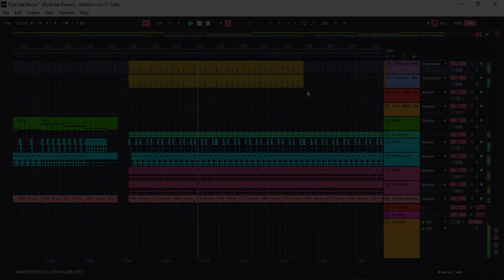Young P - Pyat See (Willi Fred Remix) Promo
Brother Young P ရဲ့ ပျက်စီး သီချင်းလေးကို Remix လုပ်ထားပါတယ် မကြာခင် ထုတ်ပါမယ်ခင်ဗျ